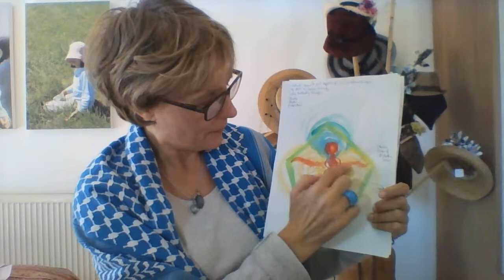The Pentagon, Video 9, series on Mandalas for the Soul.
How does understanding this powerful nurturing symbol help you in life? Lucy will show you how to harness it and help to reconstellate your macro and microcosm, making you feel more grounded and secure and sure of your mission here on this earth, especially at this pivotal time on this planet.